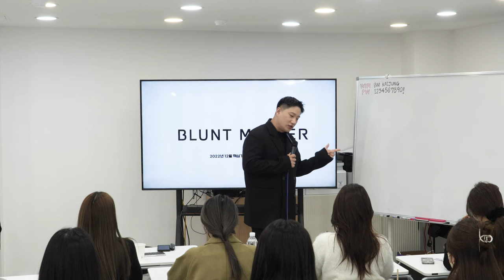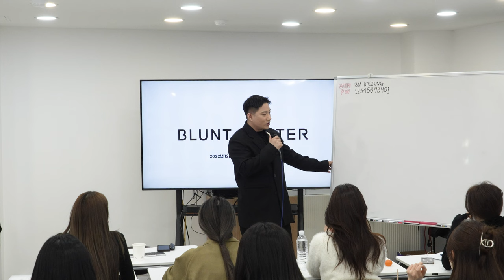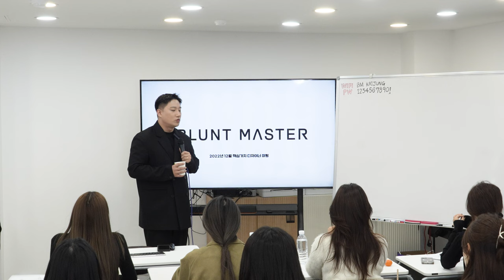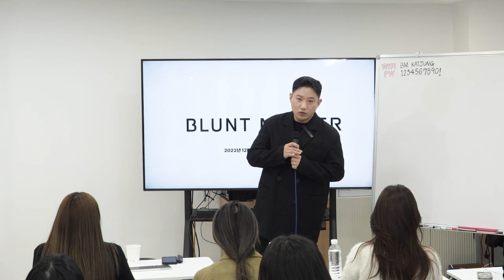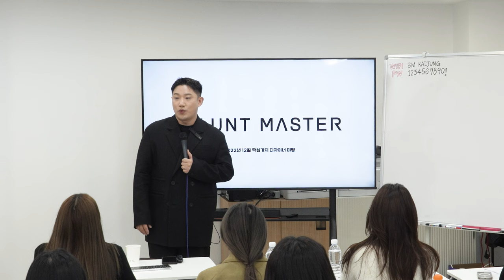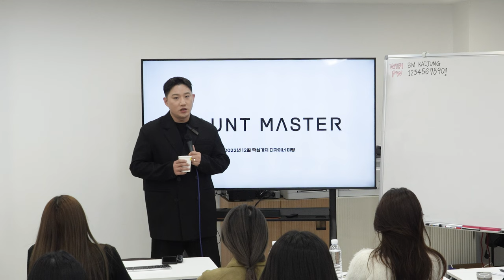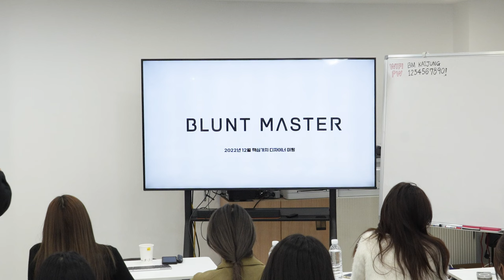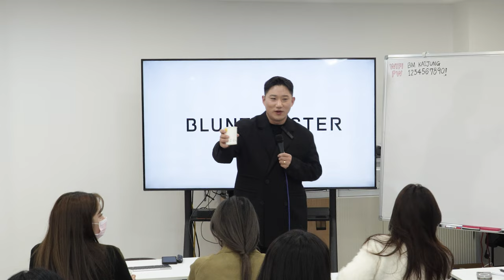카이정헤어 12월 월례 성장미팅 1부 미친 노력없이 성장은 없다.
카이정헤어 12월 헤어디자이너 성장미팅 마인드교육 미친노력없이성장은없다.

인트로 영상입니다. 총 4부로 진행됩니다.